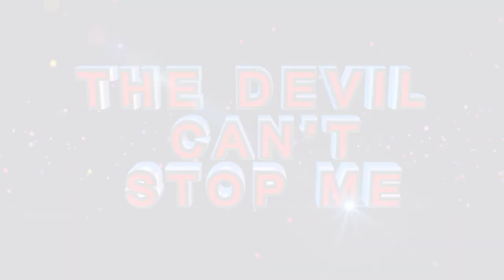YOU CANNOT SIT DOWN WHEN YOU HEAR THIS MUSIC ll Dance with Prophetess TE Makananisa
If you know God has taken you from one level to another, you cannot sit down when you hear this song. Are you ready to Dance?